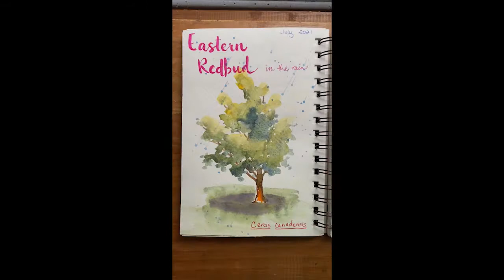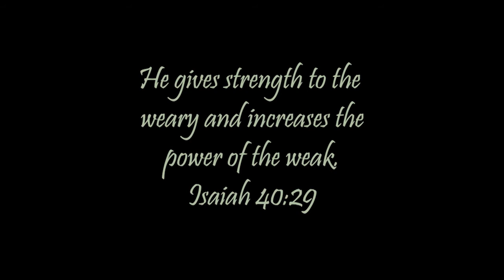sketchbook story | july 2021 nature watercolor art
Listen to the story of watercolor sketches from July 2021 by artist and naturalist, Christine. Two sketches include a trip to Bailey's Point Campground in Sullivan, Kentucky, and a young Eastern Redbud tree in summer attire.